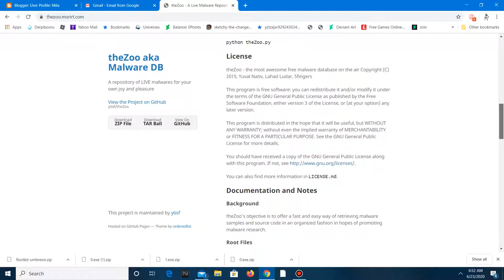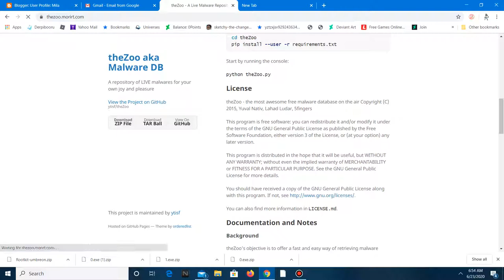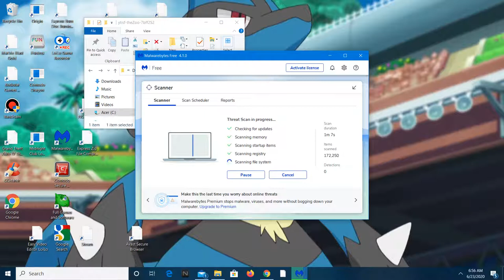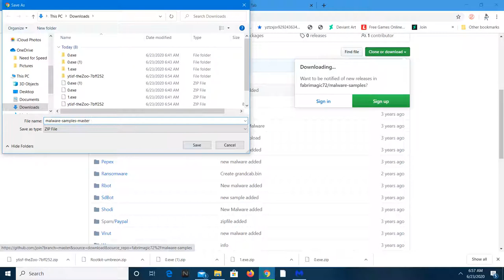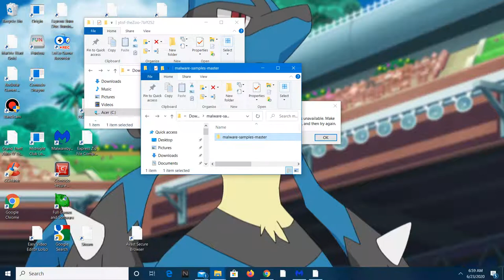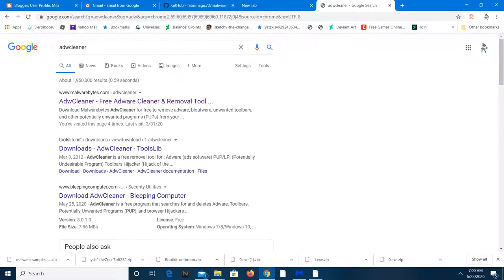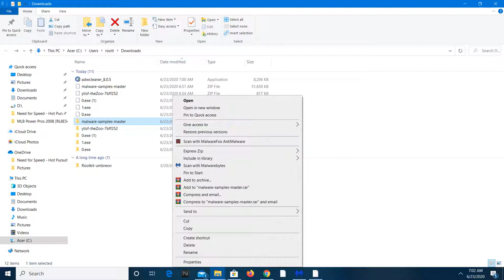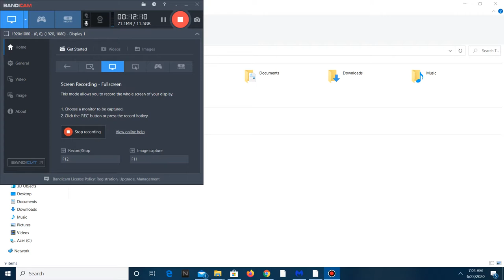Antimalware| Detection test #1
Viruses and ransomwares have been around for years and it gets worse these criminals who make them find work arounds on antivirus and antimalware tools.
What do i do to keep myself safe from viruses?
Do not trust every article you read
Do not click on download buttons for pirated software
Do not let your curiosity fool you
What do i do to keep my data safe?
Keep backups all of your data on a flash drive
what are good options to do if i get attacked by ransomware?
Reinstall windows
Keep backups of your data on a usb flash drive
go into safe mode with networking and download cleaning software
go into safe mode and look for any file in the registry that could destroy your computer in normal mode
Dont run untrusted programs